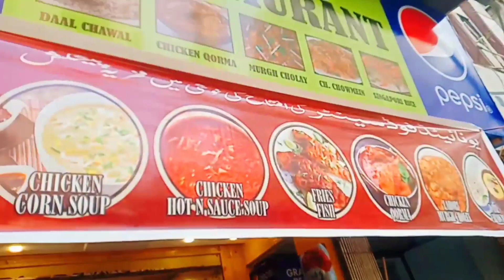Karachi food street |chicken manchurian rice |Singaporean rice|Chinese fried rice|united restaurant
Karachi bahadurabad is the old and famous food street in Karachi there are lots of different foods chain working...
best and delicious food street nearby charminar sarfabad ...